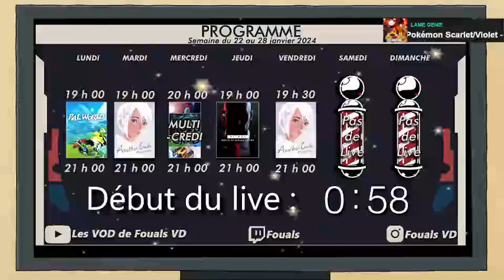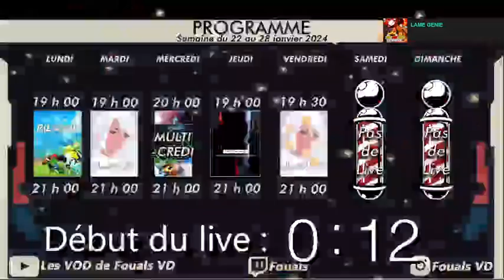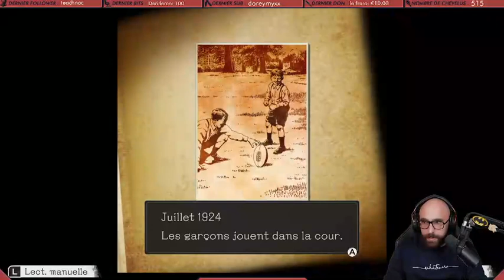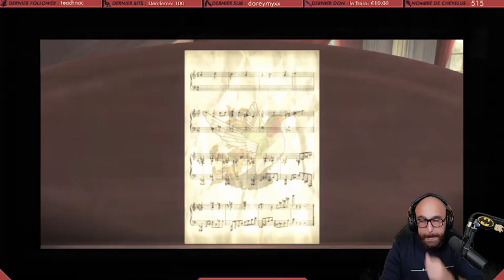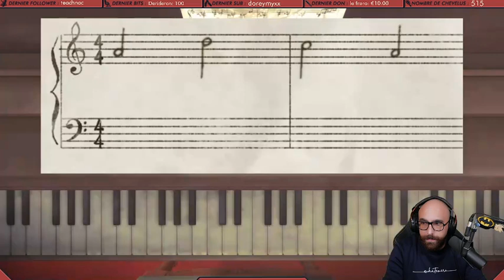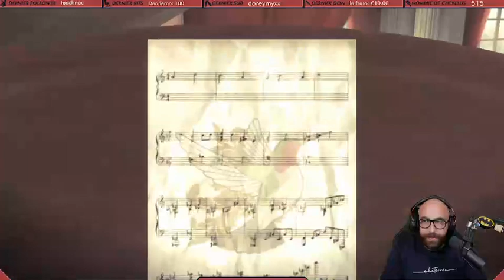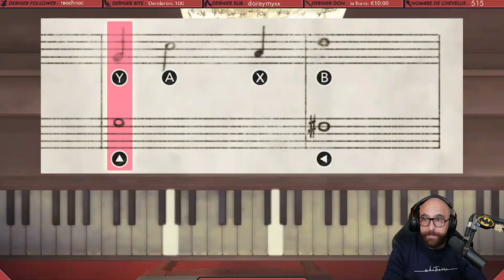VOD - Another Code Recollection - Ouvertures de portes et retrouvailles